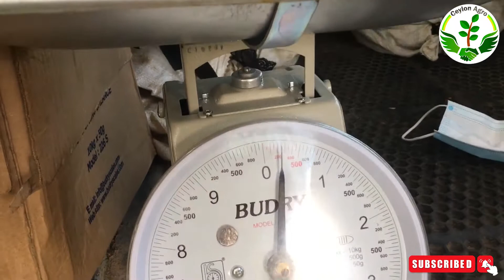කහ වගාවේ මව් අල හා ඇඟිලි අල වල වෙනස සහ ඒවායේ ප්‍රයෝජන දැනගනිමු. |Turmeric Cultivation | Ceylin Agro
This video has about turmeric cultivation and other details.

💠Applied fertilizer, soil, and mulch for 3 1/2 months turmeric cultivation/ මාස 3 1/2 කහ වගාව ;